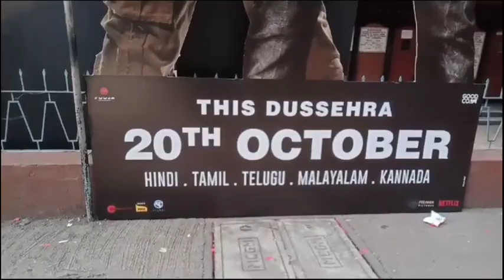GANPATH ka GAITEY Galaxy Cinema Ka Mandir Mein Lage बड़े-बड़े पोस्टर Review by Auto wale uncle